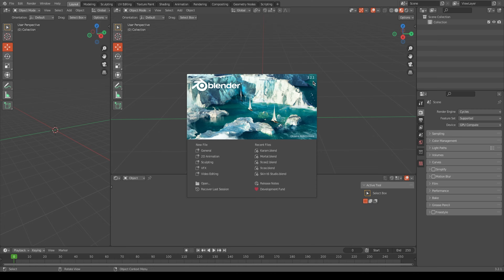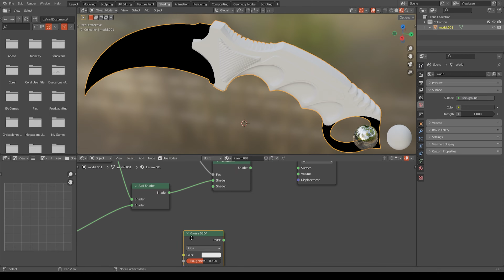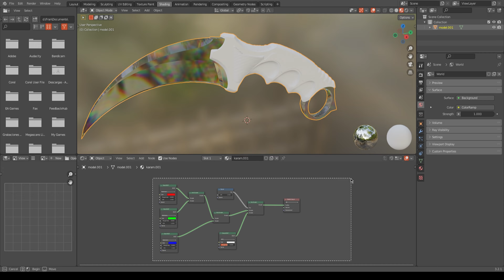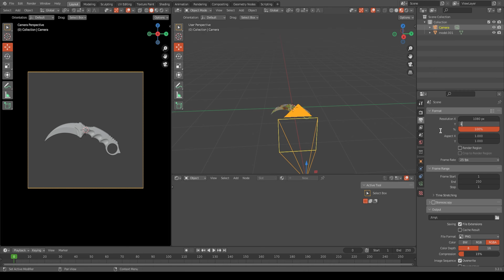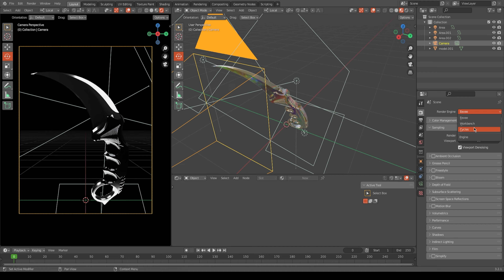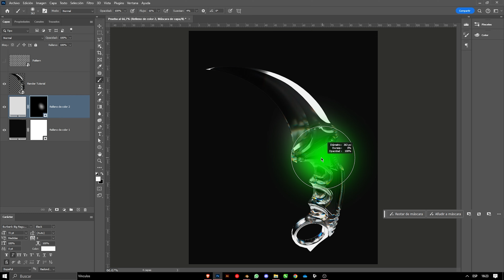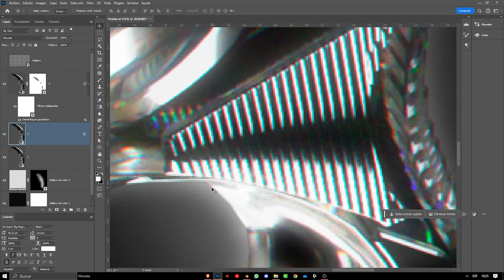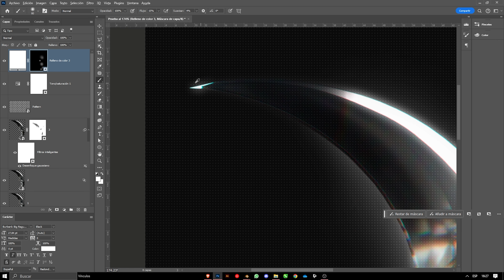Como hacer el efecto glitch en Blender | Español 2023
En este tutorial les enseño a hacer un efecto de glitch en Blender que es super rápido de hacer y queda muy bueno para todo tipo de trabajos, todo apoyo se aprecia!